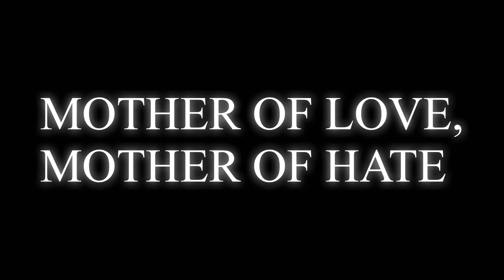【LUNA SEA】映像やデータはないけど見てみたい聴いてみたいライブ集前編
LUNA SEA
映像やデータは恐らく残されていないと思うライブで見てみたい、聴いてみたい公演をまとめてみました。

SLAVEならいくつかは共感してもらえるはず！

5つ紹介したと思ってたら4つだけでしたねw

MOTHER OF LOVE,MOTHER OF HATE
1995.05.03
宇都宮市文化会館
01.LOVELESS
02.CIVILIZE
03.FACE TO FACE
04.SLAVE
05.BRANCH ROAD
06.RAIN
07.GENESIS OF MIND 〜夢の彼方へ〜
08.NIGHTMARE
Dr solo
09.FATE
10.Dejavu
11.TIME IS DEAD
12.IN FUTURE
13.CHESS
14.ROSIER

15.TRUE BLUE

16.PRECIOUS...
17.WISH

18.MOTHER

SLAVE限定GIG’96
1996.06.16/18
01.TWICE
02.G.
03.SLAVE
04.CIVILIZE
05.HURT
06.LUV U
07.RA-SE-N
08.RAIN
09.FOREVER&EVER
10.1999
11.END OF SORROW
12.IN FUTURE
13.NIGHTMARE

14.RECALL (Acoustic Ver.)
15.WISH (Acoustic Ver.)

16.IN SILENCE
17.DESIRE
18.ROSIER

The Garden of sinners
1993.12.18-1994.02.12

UNENDING STYLE ENCORE TOUR 〜TO RISE〜
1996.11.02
神戸国際会館
01.WITH LOVE
02.G.
03.END OF SORROW
04.LUV U
05.1999
06.FACE TO FACE
07.RA-SE-N
08.GENESIS OF MIND 〜夢の彼方へ〜
Dr. solo
09.Dejavu
10.DESIRE
11.TIME IS DEAD
12.IN FUTURE
13.ROSIER
14.SELVES

15.IN SILENCE
16.TRUE BLUE
17.WISH

18.FOREVER&EVER
19.LOVELESS